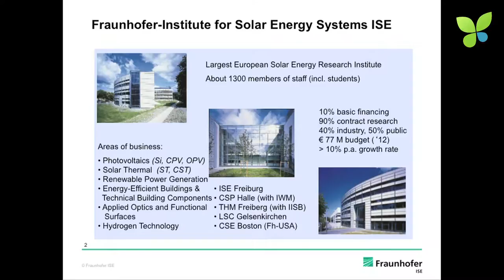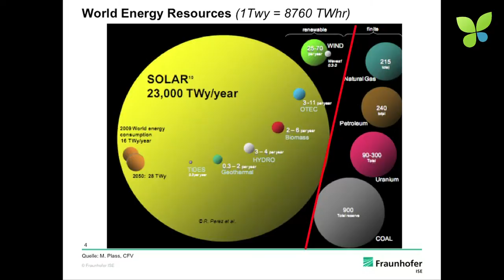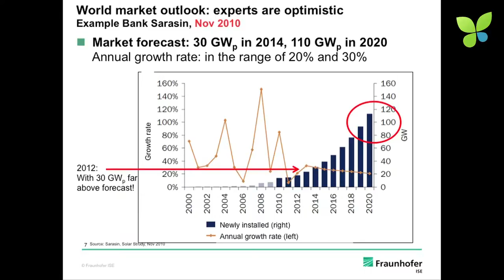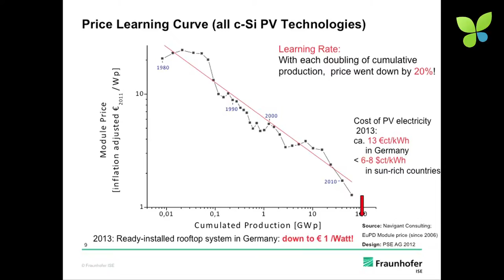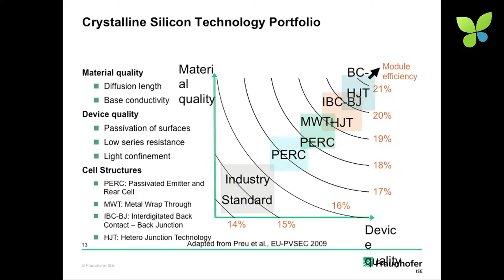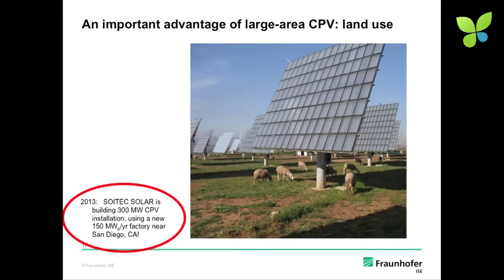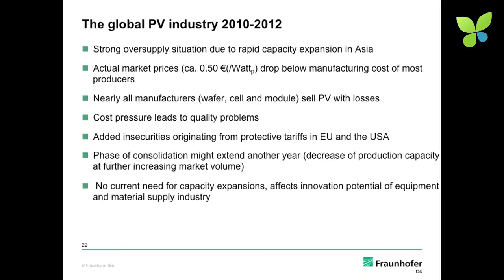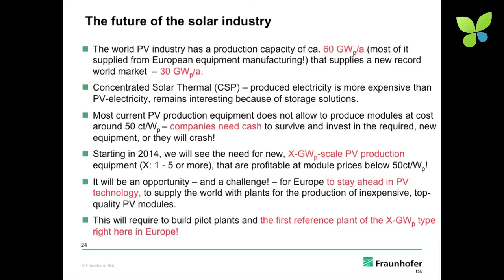ECO13 Berlin: Prof. Eicke Weber Fraunhofer ISE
Prof. Eicke Weber, Director of Fraunhofer ISE, is very optimistic about the future of the solar industry. Firstly, the PV cost curve is going down continuously. Even in Germany with Alaska-type sunshine, we can produce electricity with silicon-based PV for 10-12 cents/kWh. Making your own electricity and storing it in a solar battery is a smart economic idea. Secondly, the global solar market will grow 10 times from 30 GW/year in 2012 to 300 GW/year by 2025. At the same time, higher efficiencies and lower production costs make PV competitive with onshore wind and hydro power. The current oversupply of 60 GW/year is a temporary phenomenon that causes trouble for PV manufacturers for another 1-2 years. Afterwards, Europe should reenter the PV industry with a "multi-GW solar Airbus project" to drive the enormous PV industry again as a technology leader.